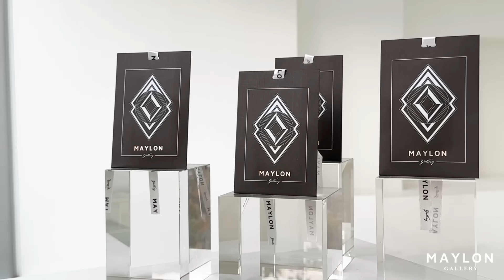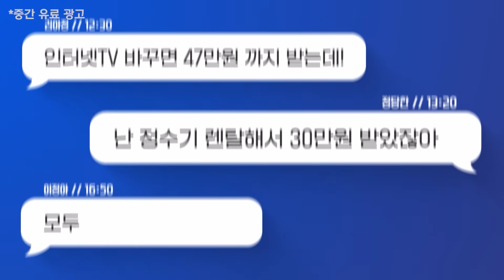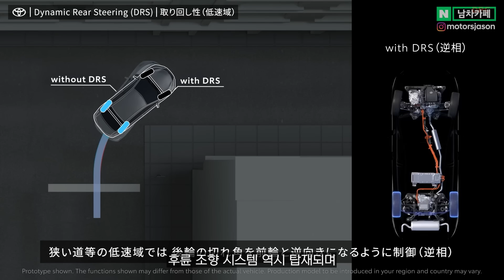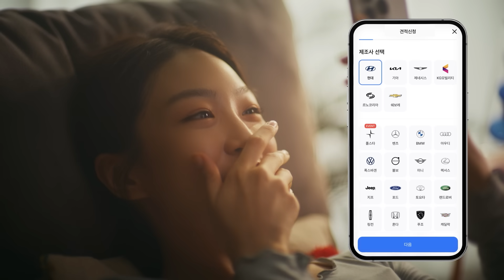쏘렌토, 스포티지 비상사태!! 페라리 SUV급 미친 디자인에 하이브리드까지!? '이 차'가 대박인 이유